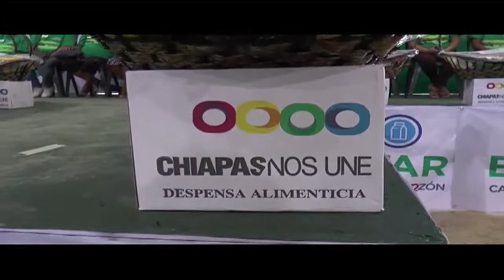Este año, mayor impulso a acciones en pro de la infancia y las mujeres de Chiapas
El gobernador Manuel Velasco Coello destacó que en este 2015, su gobierno impulsará más acciones en pro de la infancia y de las mujeres de Chiapas, por lo que no se escatimarán esfuerzos, ni recursos para continuar promoviendo  proyectos que las y los beneficien.
El mandatario estatal señaló que el único trabajo que deben tener las niñas y los niños es ir a la escuela y ser felices, y resaltó que Chiapas es el primer estado de la República en contar con una Comisión Interinstitucional para Erradicar el Trabajo Infantil, y en contar con comités para Prevenir y Erradicar el Trabajo Infantil, lo cual ha permitido que 27 mil infantes abandonen su situación de trabajo, en cifras del Instituto Nacional de Estadística y Geografía (Inegi).